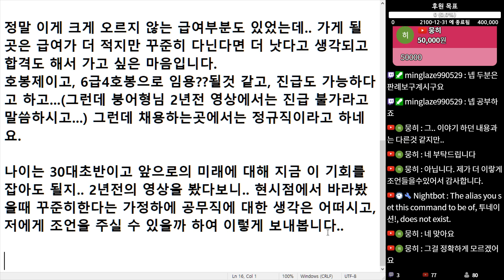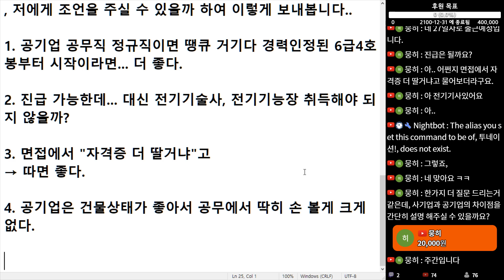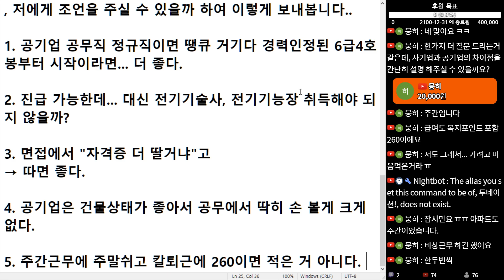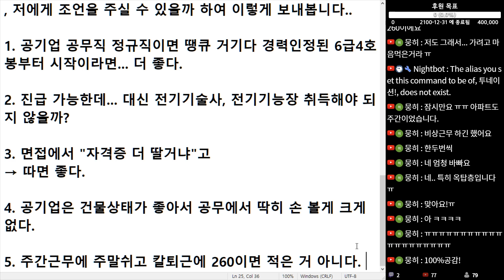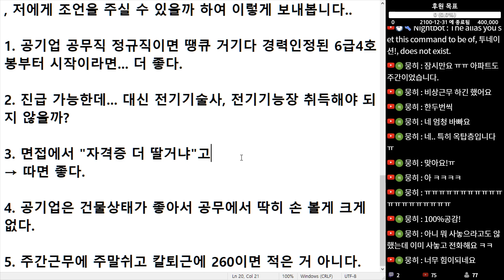(※시청자사연) 지방공기업 공무직 채용에 정규직으로 합격해서 6급4호봉부터 시작인데 괜찮은 거 맞나요